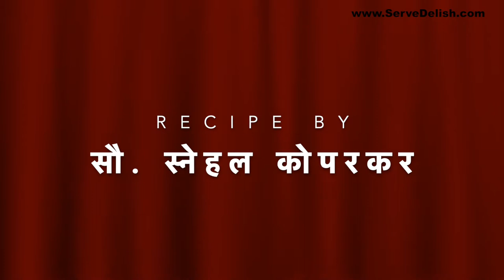रताळ्याचे गोड काप | उपवासा साठी स्पेशल रेसिपी | Ratalyache kaap Recipe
Ingredients for Ratalyache god kaap :-

1.   Ratale / Sweet Potato -  1/4 kg
2.   Sugar   - 1/2 cup
3.   Ghee   - 4 Tablespoons
4.   Dry fruits (Cashew/Almond/pista ) - 3 Tablespoons
Sweetdish sweetpotatorecipe fastspecialrecipes Disclaimer: hello people , Myself Dr. Charuta Koparkar , The information provided in this video is for educational and informational purposes only and is not intended as a substitute for professional medical advice, diagnosis, or treatment. Always seek the advice of your physician or other qualified healthcare provider with any questions you may have regarding a medical condition. Never disregard professional medical advice or delay in seeking it because of something you have learned from this video. The creators of this video do not endorse any specific product or service mentioned in the video.